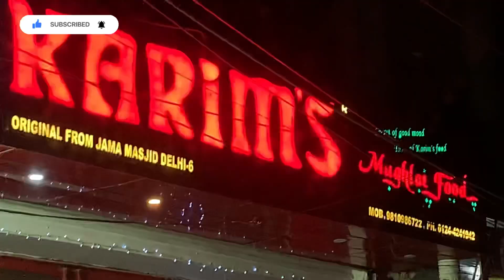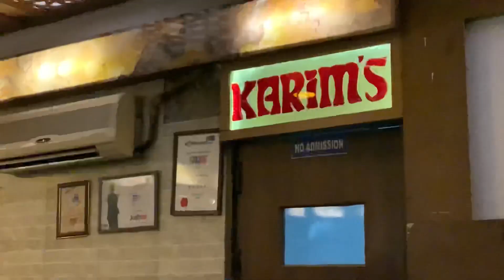KARIM’s Mughlai Food | Sec 14 | Gurgaon | Dewat Explorers | Night out | Jahngir Chicken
Exploring sec 14 Karim’s Mughlai food at night with my friends. Having Jahngir chicken and Chicken makhani tikka with Khameeri roti. It was very good experience love the food had a great time.
I would like to recommend you if you are in GURGAON and you are craving for the food do visit Karim’s Mughlai Food.

Delhi Road, Prem Nagar, Sector 14, Gurugram, Haryana 122001